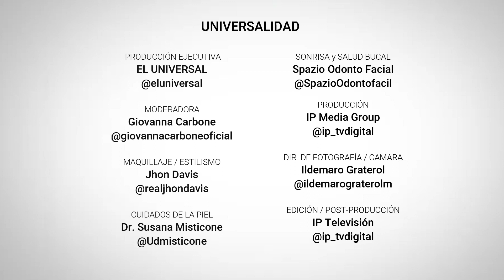Vladimir Zaemskiy: "Lo que más recordaré es el amable carácter del venezolano"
Al diplomático que le tocó liderar la politica internacional entre Venezuela y Rusia se despide de nuestro país, no sin antes contarnos cual será su nuevo reto